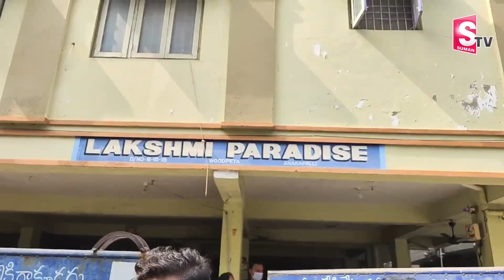ఒకే కుటుంబానికి చెందిన నలుగురు.. | Anakapalle Family News Updates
Watch► ఒకే కుటుంబానికి చెందిన నలుగురు.. | Anakapalle Family News Updates | @SumanTVChannel